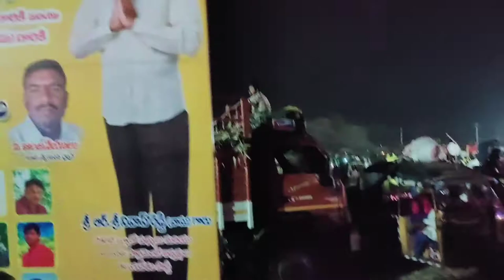Lakkireddipalli jathara kadapa district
Gangamma thalli jathara